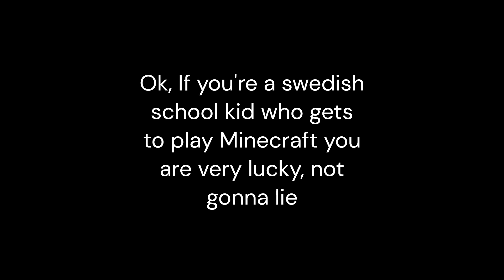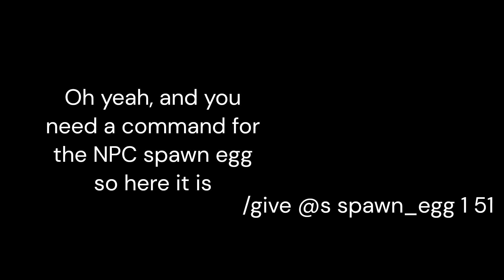Minecraft Education Edition is a thing...